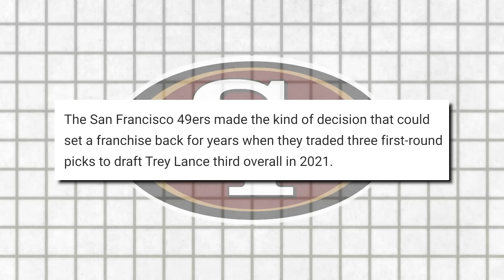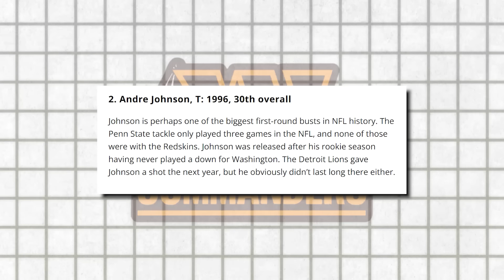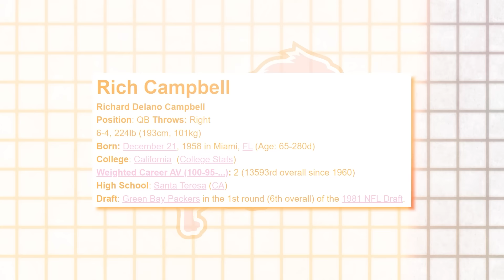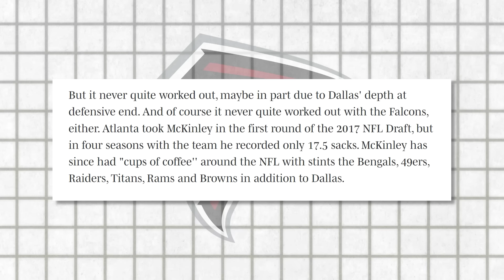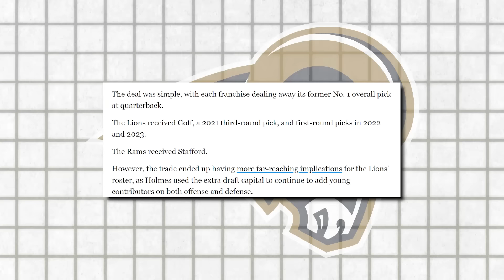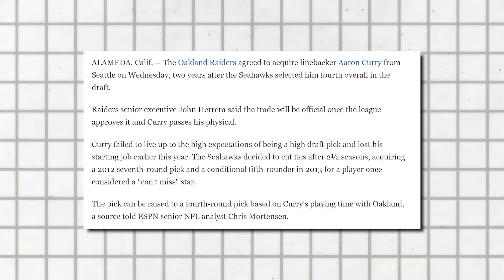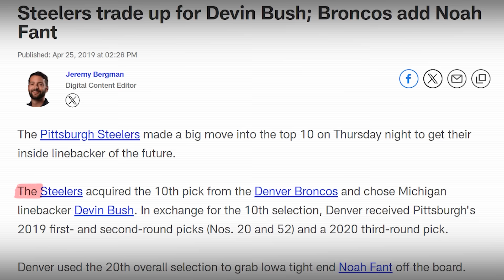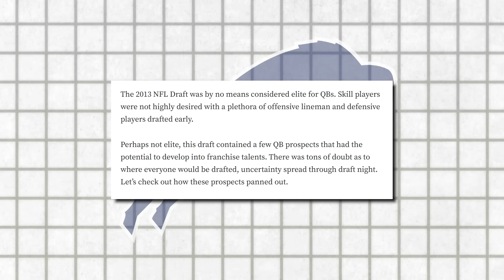Every NFL Teams BIGGEST Draft Busts Over The Last 20 Years..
There have been many notable NFL Draft busts over the years. In today's video we will be examining Every NFL Teams BIGGEST Draft Busts Over The Last 20 Years!

I cover a lot of NFL and College Football related topics like What happened to the top 10 NFL Draft picks from 2014, the best NFL players of all time, the worst NFL players of all time, the biggest NFL Draft busts in history and many more NFL and College Football topics. If you love this type of content, then my channel is perfect for you!

Sign up for my weekly NFL newsletter featuring more NFL stories, history, and bets!

Use this link to receive a 100% deposit match up to $100 on Underdog

All 32 NFL Teams’ Biggest Draft Steal of the Past Five Years (From 2019 to 2023)